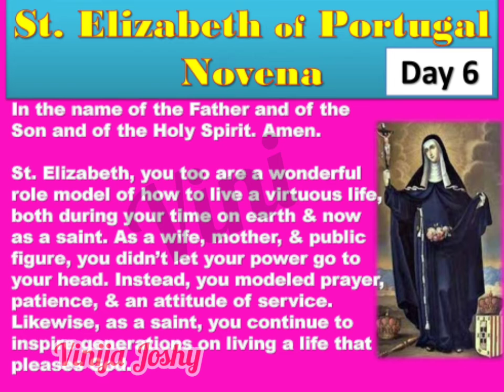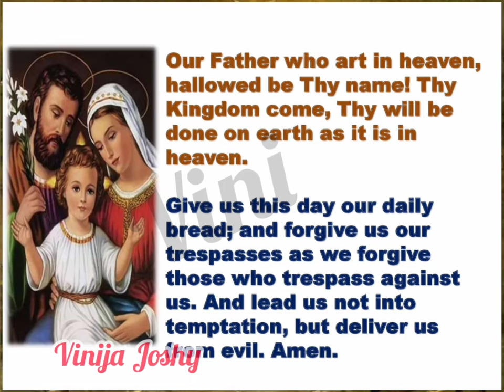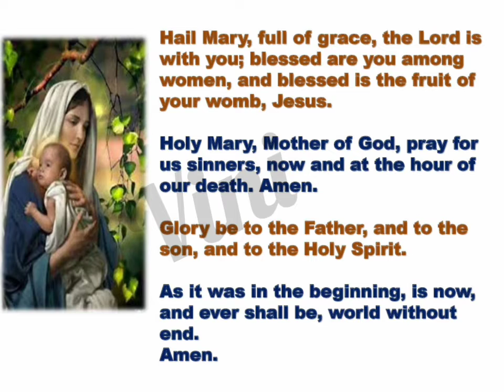St. Elizabeth of Portugal Novena (Day 6) 4th July Patron Saint of Third Order Franciscans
St. Elizabeth of Portugal Novena (Day 6) Patron st. of Third Order Franciscans
Feast day 4th July

Just because she was royalty doesn’t mean St. Elizabeth’s life was easy. She faced many difficulties, including infidelity from her husband, family quarrels, and more. However, she was able to face all of these trials with patience and love thanks to her devotion to God, strengthened by her attendance at daily Mass.
Pray the St. Elizabeth of Portugal novena with us to ask for her intercession!

About St. Elizabeth of Portugal
Saint Elizabeth of Portugal was born in 1271 in Spain. She was a Spanish princess, born to the future king of Aragon. Not only did St. Elizabeth succeed in becoming a saint, so did her great-aunt: St. Elizabeth of Hungary, after whom St. Elizabeth of Portugal was named.
St. Elizabeth of Portugal was faithful to God from her youth. She was a sweet and lovely child. She was also beautiful. Her beauty was made even more significant by the beauty of her heart for God. She devoted herself to prayer and even practiced fasting as a young child.
Her beauty ended up becoming a trial for her, however. She was married at a very young age, only 12 years old. St. Elizabeth was married to King Diniz (Denis) of Portugal. While their marriage began well enough, it quickly soured. King Denis loved Elizabeth, but he also loved other women. He was continually unfaithful to his wife. Not only did this cause Elizabeth much pain, but it also brought scandal on the kingdom.
Outside of his affairs, King Denis was a hard worker and a good king. Unfortunately, his affairs helped him to father seven children outside of the two that he and St. Elizabeth had together. Additionally, life in the palace was full of immorality as many in the kingdom followed the king’s errant ways.
It would be understandable if St. Elizabeth lost her trust in God or even abandoned Him in the face of these trials and temptations from others. However, they only strengthened her regard for Her Savior. She never ceased to try to repair her family. At one point, she physically stood between her husband and their son, who was going to battle against King Denis because he felt unpreferred compared to the king’s illegitimate children. She ended a war between them.
She also prayed for her family and offered them a model of grace, patience, and piety. She attended Mass daily. Like her saintly great-aunt, she also cared deeply for the needs of the poor and encouraged her attendants to do so as well.
Finally, St. Elizabeth’s constant prayers for her family were answered. Her husband repented of his infidelity and lived a holy life until his death.
Following his death in 1325, St. Elizabeth became a Third Order Franciscan, remaining a lay woman but following some of the order’s practices. She remained in a convent that she helped to establish. She lived the rest of her life peacefully in prayer and devotion to God and the poor. She continued to act as the peacemaker in her family until she died in 1336.
Given the miracles that occurred by her intercession following her passing, she was canonized in 1625. She is the patron saint of Third Order Franciscans.
St. Elizabeth’s Feast Day: July 4
Why Pray the St. Elizabeth of Portugal Novena?
St. Elizabeth is a wonderful intercessor for the laity. As a married woman and mother, she understands the struggles of daily life.
The St. Elizabeth novena is perfect for those who are struggling in their marriages. Her patience and prayers for her husband eventually brought him back to God!
She is also a wonderful intercessor for those in positions of power. As a queen, she didn’t use her power for her own gain, but rather to glorify God. Pray the St. Elizabeth of Portugal novena if you wish to do the same in your own positions of power!
She is also the patron saint of those who are part of the Third Order Franciscans. If you are a part of the Third Order or are considering joining, this novena can help in your discernment.
Finally, if you are looking to increase your prayer life, St. Elizabeth is a wonderful patron for this topic. She attended Mass daily. Pray the St. Elizabeth of Portugal novena to ask for this dedication to the Holy Sacrifice of the Mass!